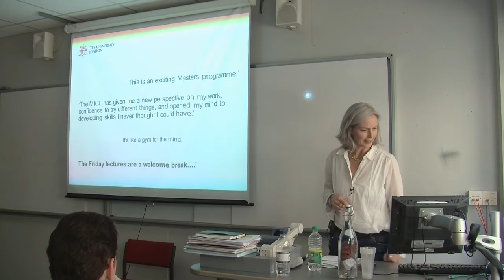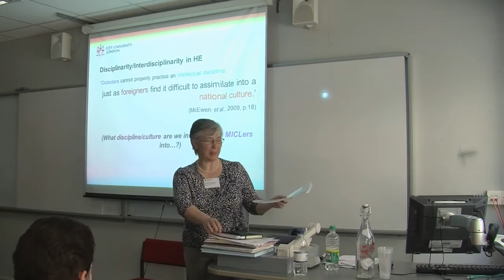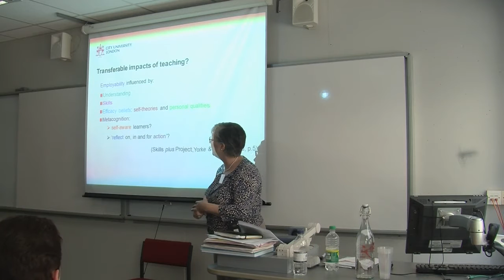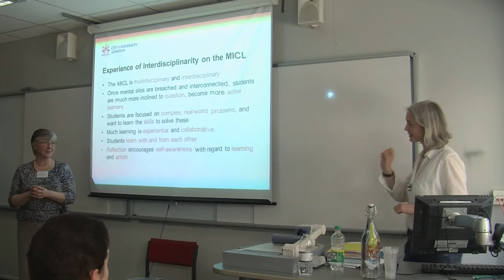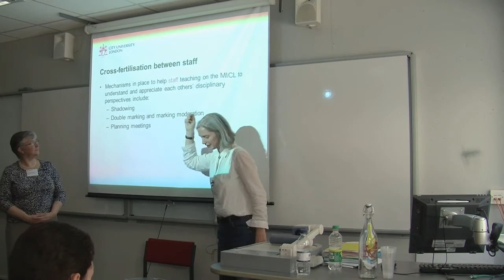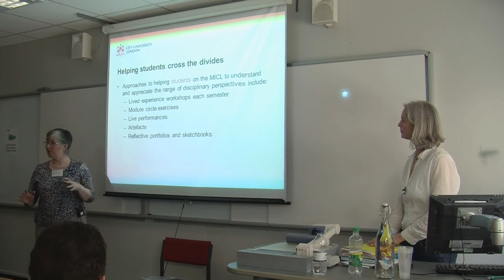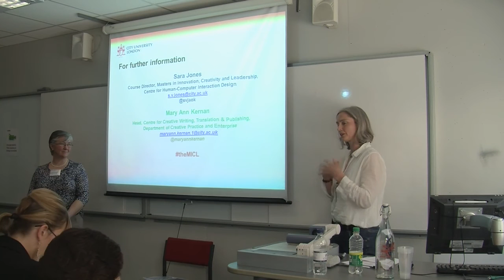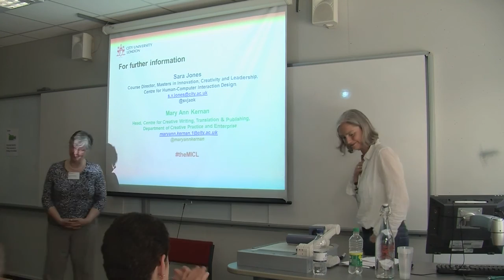Taking the MICL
presented by Sara Jones and Maryann Kernan

The Learning at City Conference 2013